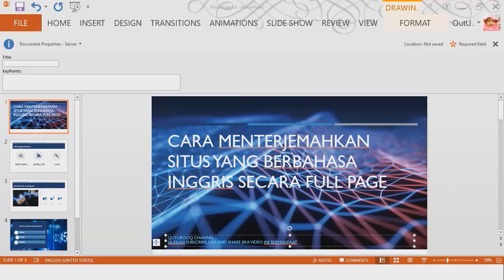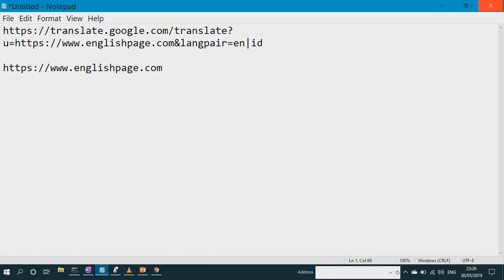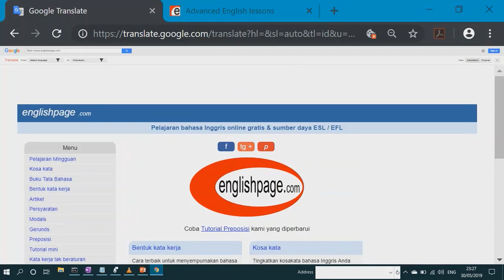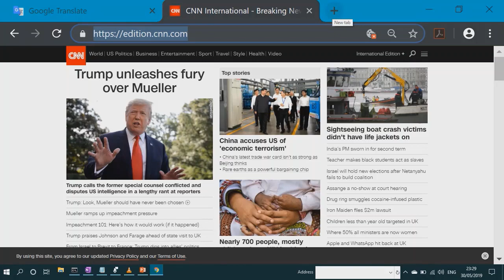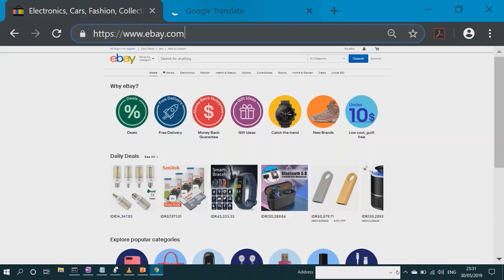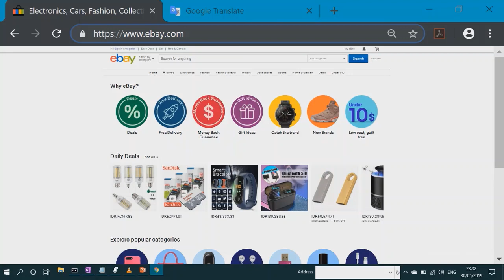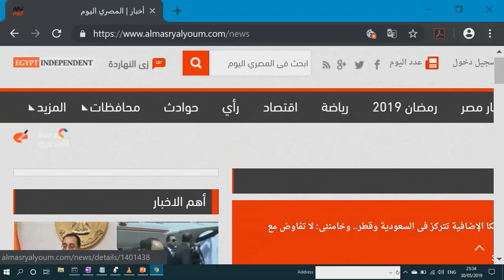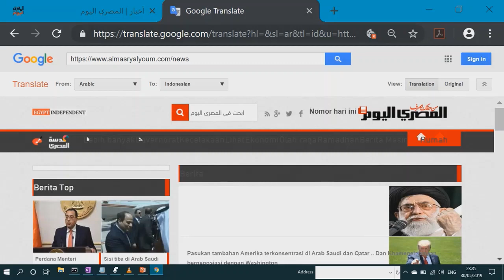Menterjemahkan satu halaman sekaligus (Translate Sites Full Page)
Dengan cara ini kamu bisa menterjemahkan 1 halaman penuh. jadi dengan cara ini kamu dengan mudah membaca artike apa saja dengan Bahasa apa saja.